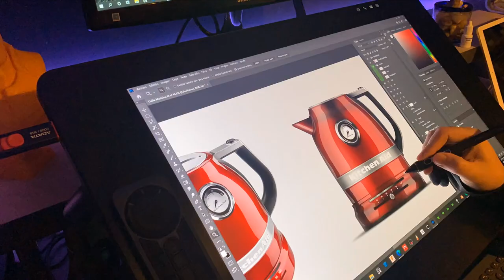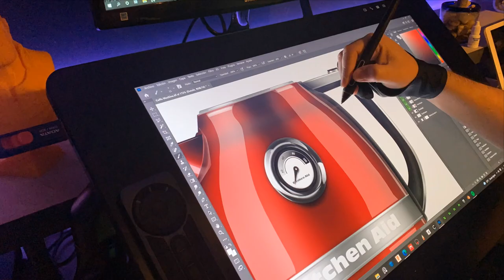Product Rendering in Photoshop #2 (Timelapse)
Daily Practice: KitchenAid product
Rendered in Adobe Photoshop.